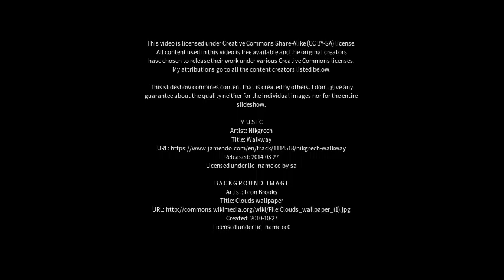Best places to visit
Best places to visit - Leichhardt (Australia) Best places to visit - Slideshows from all over the world - City trips, nature pictures, etc.